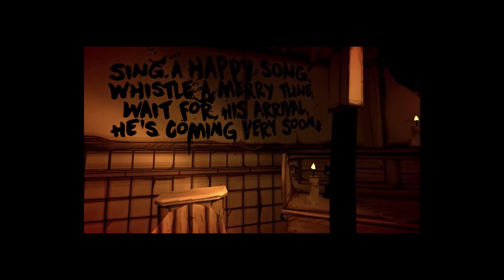BENDY AND THE INK MACHINE CHAPTER 2 WALKTHROUGH [NINTENDO SWITCH]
Hey guys! Here's Chapter 2 of Bendy and The Ink Machine! Sorry for the audio problem towards the end, I didn't realize it happened until after the stream! This game is scary as shit! At 500 subs I'm doing a giveaway of CLOUD Ariana Grande's latest perfume!